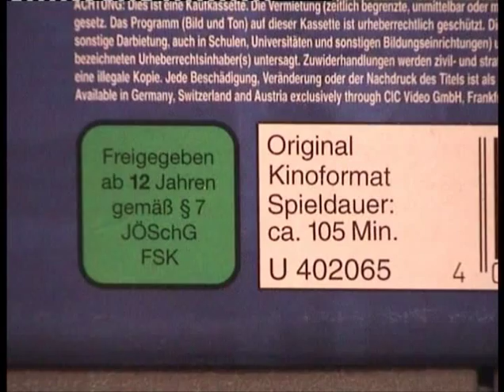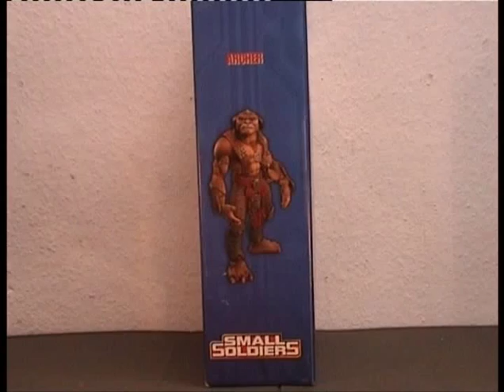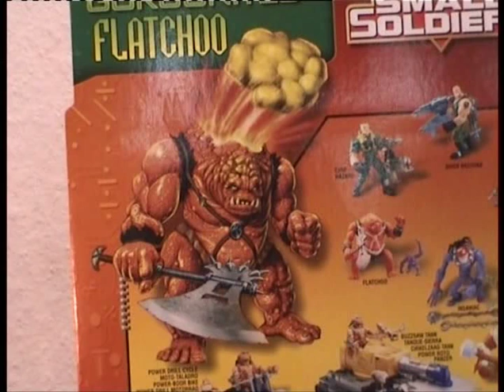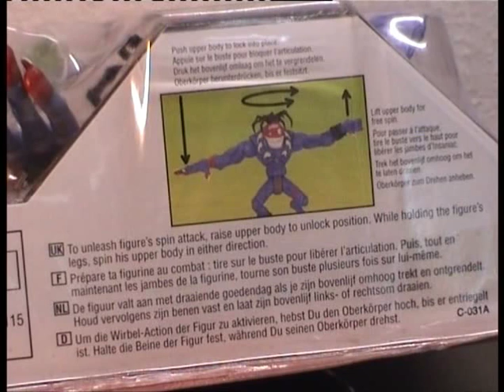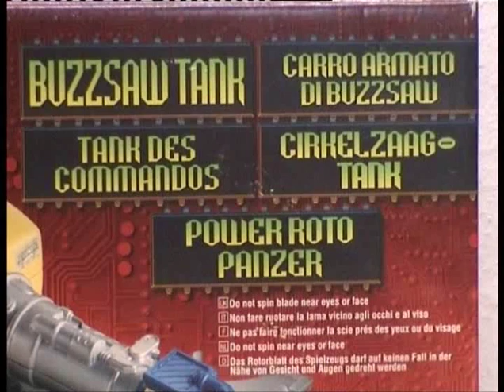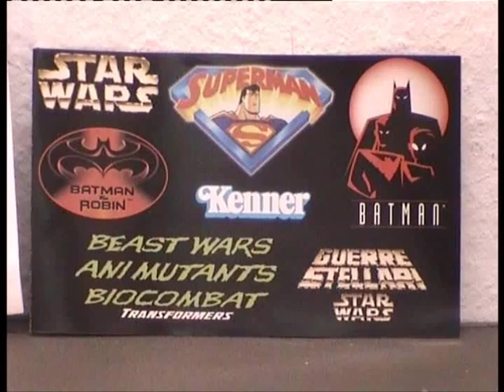Small Soldiers Flatchoo Buzzshow Tank Insaniac Fantastic Toys and Merchandise 84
Hier kommt der zweite Teil dieser genialen aber leider nur sehr kurzlebigen Toylinie